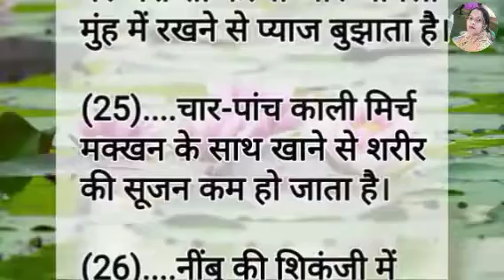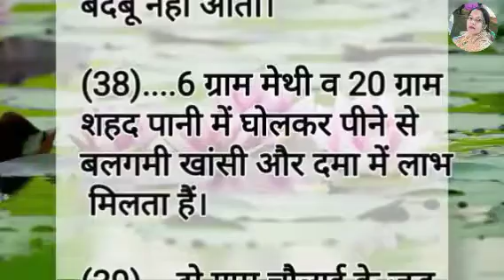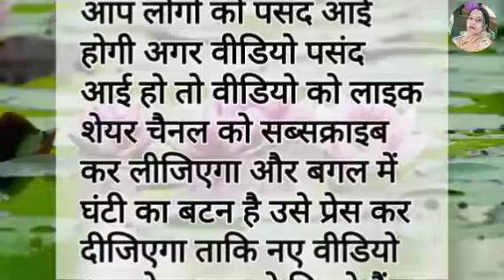बहुत ही महत्वपूर्ण जानने योग्य बातें ध्यान से सुनें/healthtips gharelutips tips viraltips।।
बहुत ही महत्वपूर्ण जानने योग्य बातें ध्यान से सुनें/healthtips